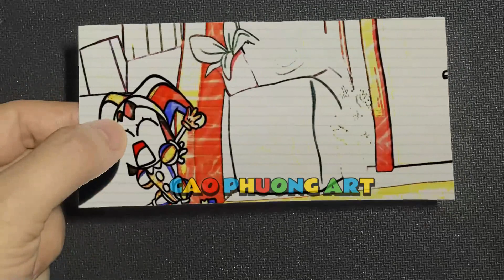76 8 Draw THE AMAZING DIGITAL CIRCUS -Jax Kissing with Pomni BUT Ragatha's Long Hair